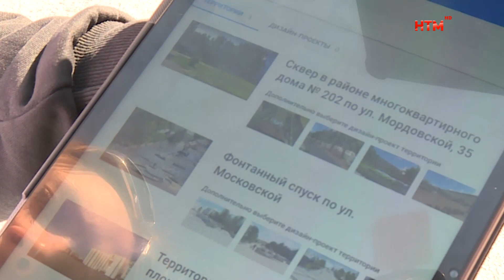Волонтёры ФКГС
Они протягивают руку помощи не за деньги, а по велению сердца. Ни одно крупное мероприятие и событие в Республике не обходится без волонтёров – они всегда спешат на помощь. Вот и сегодня, когда в Мордовии идёт активное голосование за благоустройство общественных территорий, на улицах города можно встретить добровольцев. В чём заключается из миссии – расскажет Ирина Суконкина.